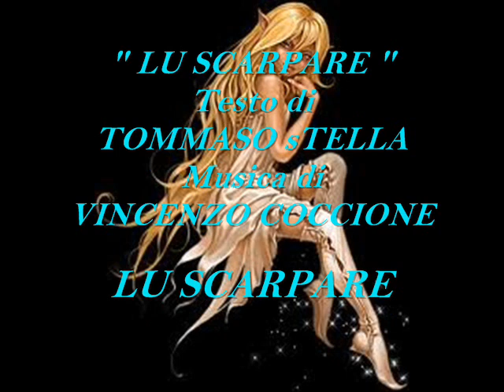" LU SCARPARE." - Musica di VINCENZO COCCIONE - Testo di TOMMASO STELLA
LU SCARPARE
Lu scarpare è nu mistire
troppe pòvere pe' ccampà,
la famije tè llimpide
senza troppa nubbiltà,
li ciabbatte e sandilette
a li pùvere dà fa',
ma li scarpe a li signure
a misure li dà pijà.
  ( Rit )  Ticche e ticche lu scarpare
 sempre pòvere e maje ricche;
mentre mette favuzitte
la vacchette fa scallà.
mette sòle, soprattacche
che tti fa' ricaminà,
quanda curre a ffa na feste
ddò zi zompe e pù bballà
La matine sempre all'albe
nghe lu làppize a signà,
fa' li prove di cartone
ca dapù n'zi po' sbajà;
taje e ccusce la chiandelle
da la forme a cuminzà,
'nzacche subbie e mbele spaghe
lu scarpare di qualità.
 Ticche e ticche lu scarpare

                           Tommaso Stella